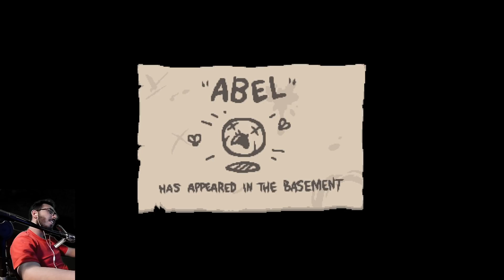Tem que ter inteligencia - The Binding of Isaac: Afterbirth+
Olá.
Me siga no instagram: @wellismano